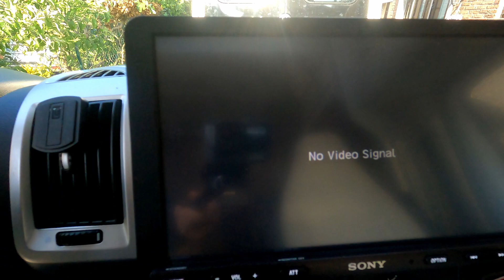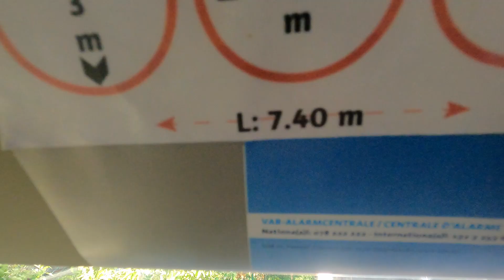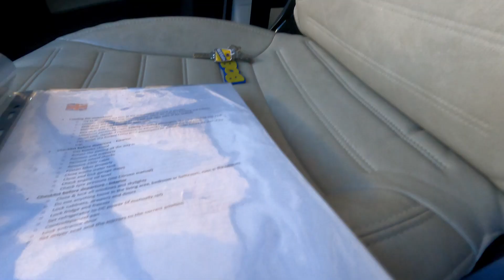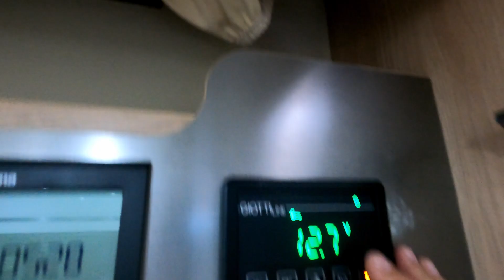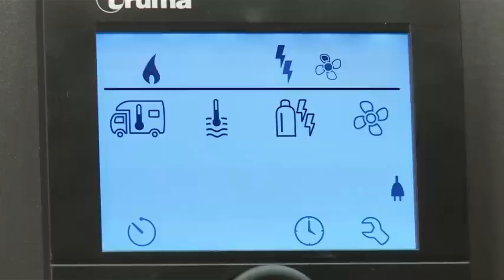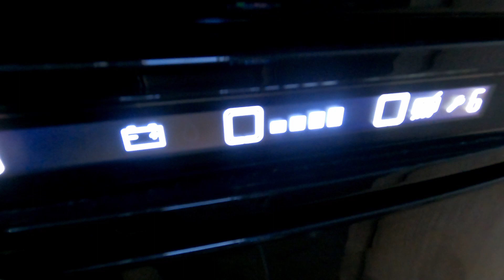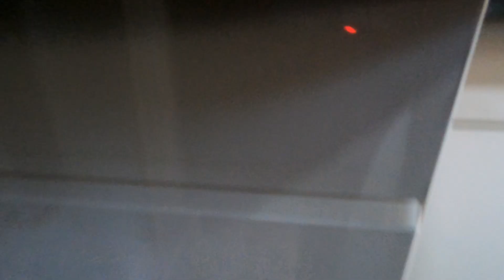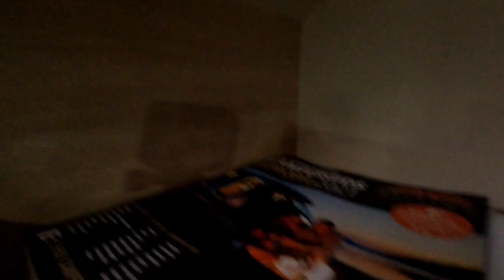Giottiline Siena 397 Tutoriel - Partie 2 - Interieur [FR]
Tirez le meilleur parti de votre expérience avec le camping-car Giottiline en suivant ce tutoriel étape par étape ! Nous couvrons la configuration rapide, les fonctionnalités essentielles et quelques astuces d'initiés pour rendre vos voyages confortables et sans tracas. Ne prenez pas la route sans avoir regardé cela en premier !